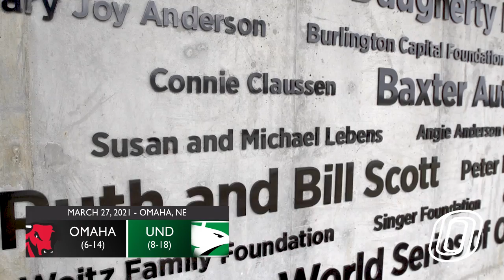Highlights: Softball vs. North Dakota, Game 2